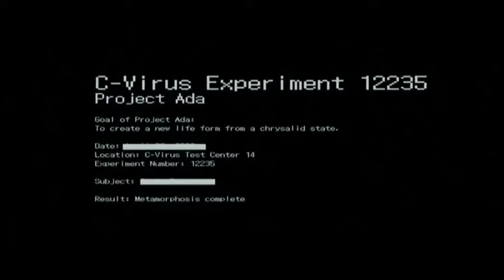Resident Evil 6 The Movie - Episode 2 "Tall Oaks, USA "(8)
Das Spiel Resident Evil 6 besteht aus 4 Szenarien mit jeweils eigenen Handlungen und Enden. Es kommt jedoch vor das sich diese Szenarien kreuzen und um die ganze Geschichte von Resident Evil 6 zu erfahren muss man alle Szenarien gespielt haben.

In diesem Fan-Movie zu Resident Evil 6 werden ALLE Szenarien gezeigt, jedoch nicht einfach hinter einander weg. Szenarien die sich kreuzen sind Spielfilmartig zusammen geschnitten, so das man die Geschichte von Resident Evil 6 wie in einem Spielfilm erzählt bekommt.

Da die komplette Geschichte ziemlich lang ist, ist das Movie in Episoden unterteilt. Die zweite Episode umfasst 4 Kapitel und hat eine länge von 2h 05min.

Ich wünsche allen viel Spass beim anschauen ...

ist alles erlaubt. Schaut euch das Movie am besten direkt per Playliste an.